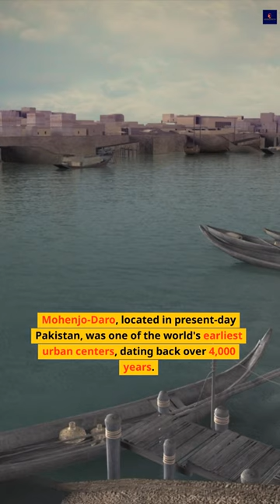Mohenjo-Daro: Lost City of Ancient Wonders | Learn And Explore Facts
Journey back in time with 'Mini History Lesson' as we unravel the secrets of Mohenjo-Daro, one of the world's earliest urban civilizations. In under 60 seconds, explore the remarkable achievements of this ancient city, including its advanced city planning, intricate architecture, and ingenious sewage system. Delve into the intriguing mystery surrounding Mohenjo-Daro's sudden disappearance, a historical enigma that continues to captivate archaeologists and historians alike. Join us on a quest to uncover the hidden gems of our past.